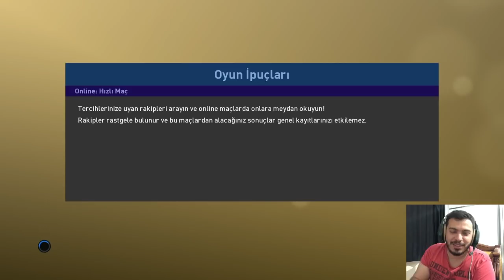HODRİ MEYDAN #1 PES 2019 MYCLUB ONLİNE MAÇ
HODRİ MEYDAN #1 PES 2019 MYCLUB ONLİNE MAÇ adlı videom yayında iyi seyirler dilerim.

1478 VS 1048 ONLİNE KLASMAN MAÇI | ONLINE MATCH | PES 2018